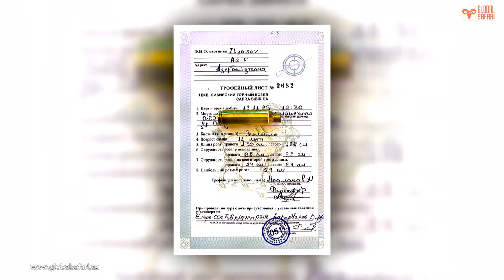Mid Asian Ibex hunting in Kyrgyzstan 2023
Ibex hunt in Kyrgyzstan 2023